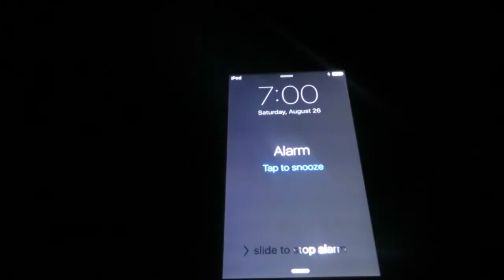MADDEN 18 IN REAL LIFE!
whats up guys! hope you guys like the video! i dont do videos like this often, but if you guys like it ill do more irl videos instead of just gameplay! this is a short one but let me know what you think!suggest stuff down below! challenges pranks what ever! you guys like it ill do it!